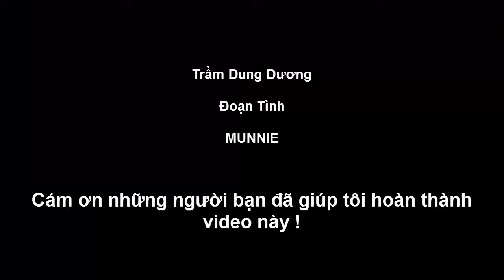[Event] - GHTTB3: Họa Ái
Sự kiện Giang Hồ Trong Tay Bạn 3
Chi tiết: cuuam.gosu.vn